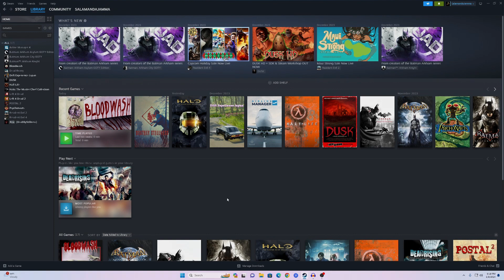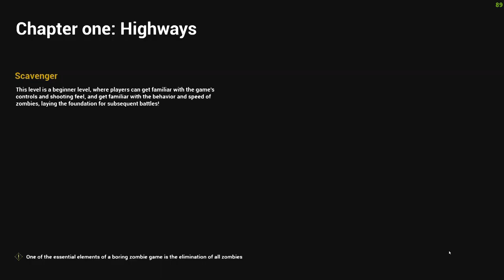THIS is Why I Bought a Gaming PC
Bunny Suits Ruined.